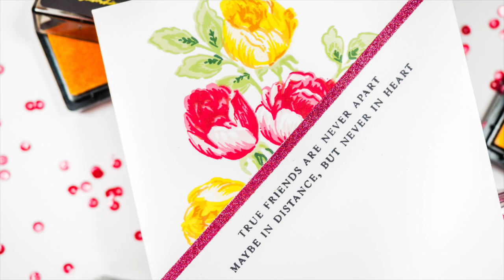Altenew – For the Love of Color – Trailer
Do you want to get inky or just use all the coloring mediums at your disposal to celebrate spring (well, at least it's supposed to get spring-y soon-ish)?

I have a new class at Altenew Academy that will cover a wide variety of coloring mediums and techniques. You can sign up right now for an early bird discount, and you can also win 2 seats to the class!

Don't forget: if you sign up right now to take advantage of the early bird special, and you happen to win a free seat, you'll get your money back!